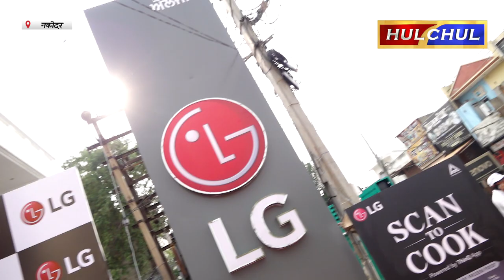Hulchul TV :एल.जी. इलैक्ट्रॉनिक्स ने नकोदर में रोमांचक बैस्ट शॉप खोली